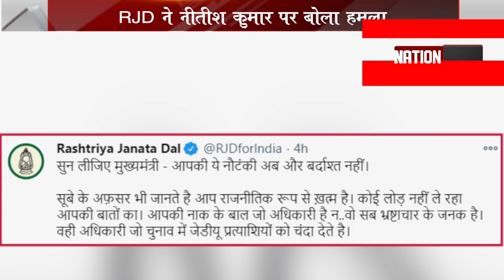RJD ने सीएम नीतीश को घेरा, कहा- 'सुन लीजिए, आपकी ये नौटंकी अब और बर्दाश्त नहीं'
बिहार में बढ़ती आपराधिक घटनाओं के बीच आरजेडी ने रविवार को फिर से एक बार सूबे के मुखिया नीतीश कुमार पर हमला बोला है... आरजेडी ने अपने आधिकारिक ट्विटर हैंडल से ट्वीट कर कहा कि, सुन लीजिए मुख्यमंत्री, आपकी ये नौटंकी अब और बर्दाश्त नहीं करेंगे.. आरजेडी ने कहा कि सूबे के अफ़सर भी जानते हैं आप राजनीतिक रूप से ख़त्म है... कोई लोड नहीं ले रहा आपकी बातों का... आपकी नाक के बाल जो अधिकारी है न..वो सब भ्रष्टाचार के जनक है.. वही अधिकारी जो चुनाव में जेडीयू प्रत्याशियों को चंदा देते हैं...

बिहार में बढ़ती आपराधिक घटनाओं के बीच आरजेडी ने रविवार को फिर से एक बार सूबे के मुखिया नीतीश कुमार पर हमला बोला है... आरजेडी ने अपने आधिकारिक ट्विटर हैंडल से ट्वीट कर कहा कि, सुन लीजिए मुख्यमंत्री, आपकी ये नौटंकी अब और बर्दाश्त नहीं करेंगे.. आरजेडी ने कहा कि सूबे के अफ़सर भी जानते हैं आप राजनीतिक रूप से ख़त्म है... कोई लोड नहीं ले रहा आपकी बातों का... आपकी नाक के बाल जो अधिकारी है न..वो सब भ्रष्टाचार के जनक है.. वही अधिकारी जो चुनाव में जेडीयू प्रत्याशियों को चंदा